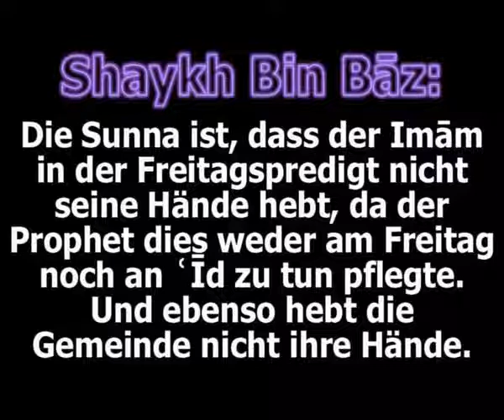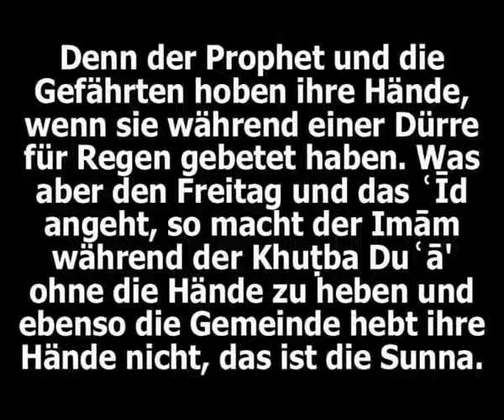Shaykh Bin Baz Das Heben der Hände im Du'a Bittgebet beim Freitagsgebet 2